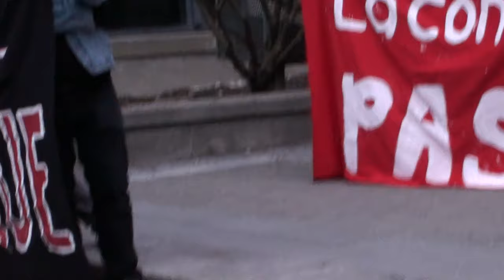Manif contre la répression 2015-04-23 4/4